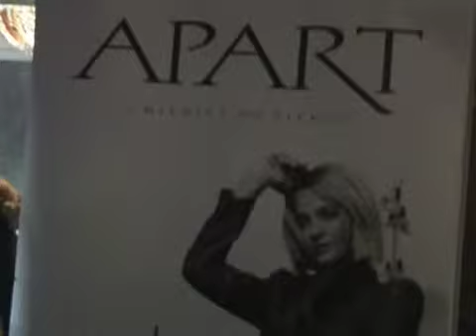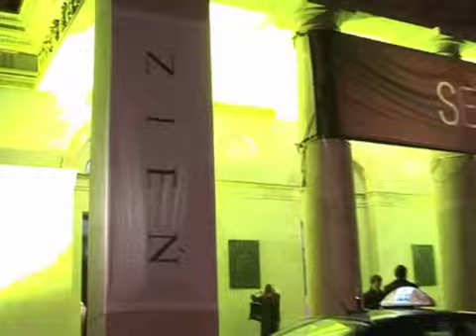Apart x Maciej Zień. Pokaz 2009 | Apart.TV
Pokaz kolekcji wiosna/lato 2010 odbył się w Teatrze Wielkim, jednak publiczność nie siedziała na tradycyjnych miejscach widowni, lecz na imponujących rozmiarów scenie. Dzięki temu każdy mógł poczuć się uczestnikiem wspaniale zaaranżowanego pokazu mody, któremu towarzyszyły pomysłowo związane przez projektanta sznury pereł i srebrne łańcuchy Apart, tworząc falujące w rytm kroków modelek biżuteryjne naszyjniki.